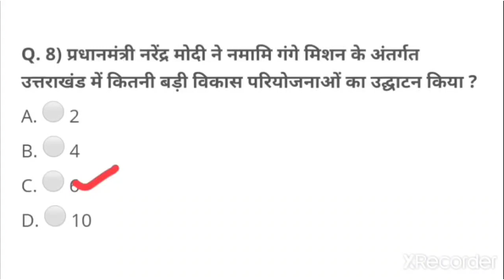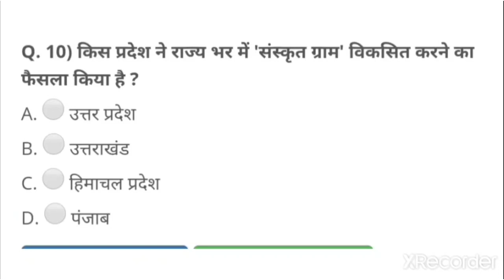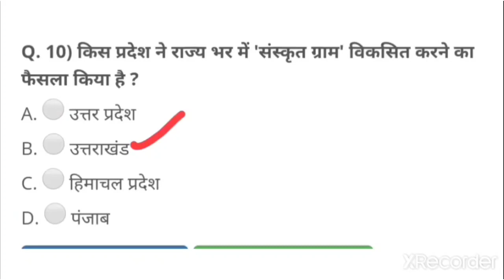10 most important gk questions | 10 most important gk questions in hindi | ubter staff nurse exam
Hello 🙋
👉Hear is the most important gk question with answer in Hindi for competitive exams.👇
UKSSSE
UKPSC
UPSC
UBTER
AIIMS
NET
NURSING COMPETITIVE EXAM
ALL NATIONAL LEVEL EXAM
SSC  etc

10 important gk questions
10 important gk questions in hindi
top 10 important gk questions
10 most important gk questions
gk ke 10 important questions
general knowledge
general knowledge